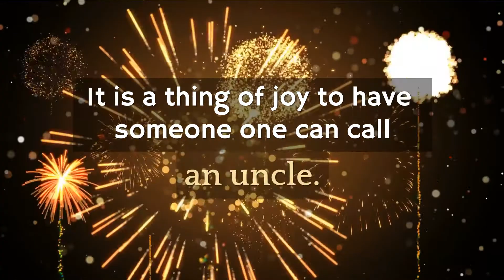Birthday Prayers for My Uncle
Uncles are amazing people who play important roles in the family and It's a thing of joy to have someone one can call an uncle. Not only is it a good thing to have an uncle, it becomes better when the uncle is caring, loving and sweet.

When you have such an uncle, the least you can do is to make him know how caring, loving and sweet she can be, most especially on a day like this; their birthday!

So, give your uncle a grand style celebration on his birthday by sending him this birthday prayers for my uncle video.